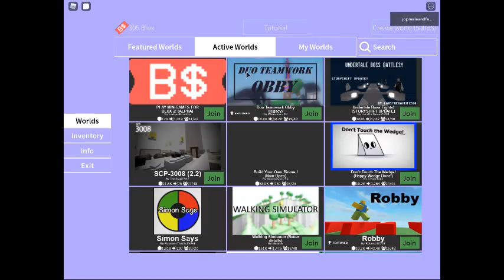blockate : you build future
blockate
OOP YOU PLAYING PLEASE GAME!
you build
future